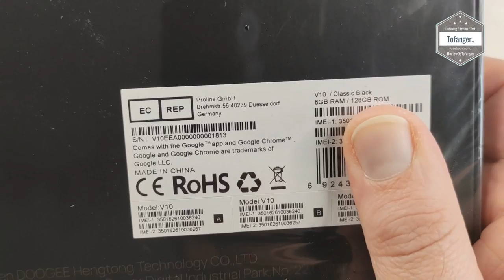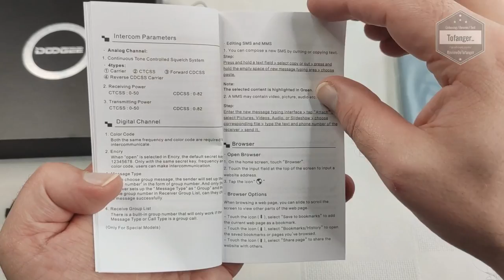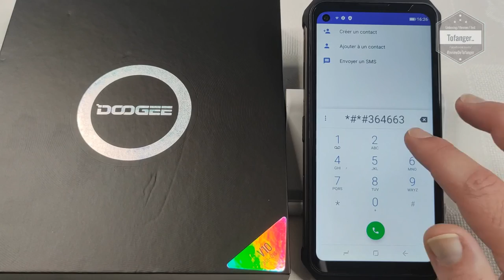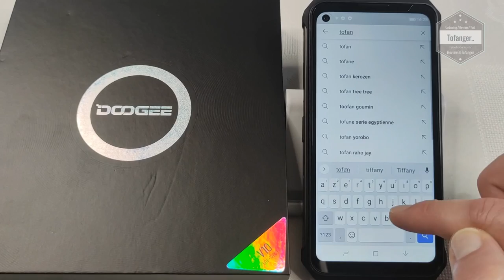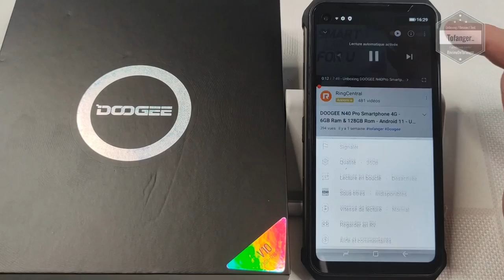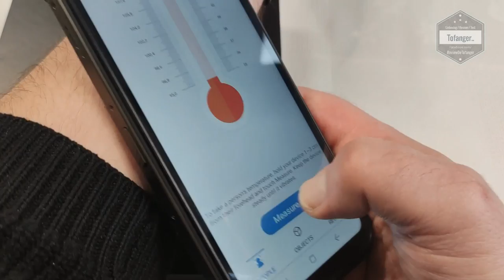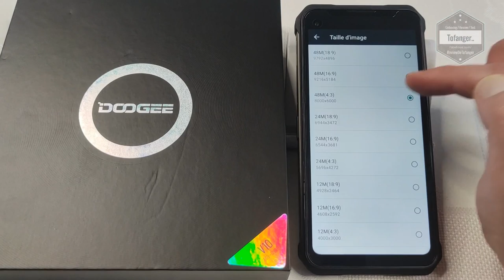DOOGEE V10 Le nouveau smartphone 5G Doogee qui prend ta température ❤️ - Unboxing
↓↓↓↓  Avis / information / descriptif / Disponibilité  ↓↓↓↓
Amazon FR
Amazon DE
Amazon ES
Amazon IT

Le smartphone DOOGEE V10 est un smartphone 5G avec de bonnes caractéristiques.
Grace à sa fiche technique intéressante, sa résistance aux chocs et sa certification IP68 & IP69K, c'est un smartphone 5G qui est particulièrement adapté aux amateurs de sorties en extérieur, aux sportifs ou encore aux professionnels sur les chantiers.

Le smartphone DOOGEE V10 est équipé du SoC Mediatek Dimensity 700, octacore a 2.2GHz
Il possède également 8GB de mémoire vive et 128GB de stockage.
Le smartphone 5G DOOGEE V10 est a l'aise dans tout type d'applications que j'ai pu essayer jusqu'à maintenant, sans saccade ou sans perte de qualité.
On obtient un score Antutu d'environ 359.000 points, ce qui est plutôt pas mal.

Concernant le smartphone 5G, il possède un écran de 6.39" avec un poinçon sur le côté gauche pour laisser apparaitre une caméra frontale de 16MP
L'écran est de bonne qualité, avec un affichage HD+
Les couleurs, angles de vision sont bons.

Concernant le Design, ce DOOGEE V10 5G Smartphone possède une coque renforcée lui conférant une bonne résistance aux chocs et aux chutes.
Il possède également une certification IP68 & IP69K, certification qui indique qu'il est étanche eau et poussière.
Le smartphone 5G pouvant être immergé jusqu'à 30 minutes à 1.30m de profondeur.
De part sa coque résistance et son design, le téléphone DOOGEE et de fait un peu plus lourd que la moyenne avec 340gr sur la balance.

Au niveau de la connectivité, on pourra noter que ce smartphone V10 Doogee est bien sur 2G, 3G, 4G et également 5G
Il est également Wifi ABGNac et Bluetooth 5.2
Pour la partie GPS, il est GPS, A-GPS, Glonass, Beidu et Galileo
Il possède aussi le NFC.

En utilisation, Ce Téléphone V10 5G est réactif.
L'ensemble tourne sous Android 11 avec les service Google (Play store, Youtube, Maps ... )
C'est propre, stable, rien de particulier à noter.

Côté photos, le Doogee V10 donne des résultats très corrects.
Equipé de 3 capteurs photos à l'arrière dont le principal est un 48 MP, les photos sont plutôt intéressantes et nettes.
L'appareil Selfie en 16MP est lui aussi efficace.

L'autonomie, avec une batterie 8500mAh, est tout à fait correcte et permettra de tenir facilement 3 jour ou plus en fonction du type d'utilisation que l'on a.
Le téléphone se rechargera en USB Type C, le standard actuel de la connectique.

Disponible ici par exemple :

Amazon FR
Amazon DE
Amazon ES
Amazon IT

Caractéristiques techniques :

Marque : Doogee
Modèle : Doogee V10 5G
Type : Smartphone 5G

Processeur : Dimensity 700 huit cœurs  2,2 GHz
Mémoire : 8GB RAM + 128GB ROM UFS 2.2
Taille: 16,93 * 8,12 * 1,61 cm

Triple caméra arrière AI 48MP + 8MP + 2MP
Caméra frontale 16MP

Charge rapide de 33 W
Charge inversée OTG
Charge sans fil de 10 W

Résistance : IP68 / IP69K / MIL STD-810G

OS : Android 11.0

Écran : 6,39" Corning Gorilla Glass
Résolution de 720*1560P

Fonction particulière : Thermomètre frontal infrarouge

Double carte SIM : nano SIM + nano SIM (double 5G)

Fonctions :
Reconnaissance d'empreintes digitales
Touches de fonction
OTG
NFC
Gyroscope
BT5.0
GPS | Galilée | Glonass | Beidou
Face ID
WIFI
Radio FM
Lampe de poche
Boussole (magnétique)

Plan de la vidéo :
00:00 Intro
00:08 Unboxing DOOGEE V10 5G Smartphone
02:47 Utilisation du smartphone 5G Doogee V10
05:03 Vidéo Youtube sur le Doogee V10
05:33 Audio du Smartphone Doogee V10 5G
06:14 Doogee V10 Fonction Thermomètre
08:04 Photos avec le Téléphone Doogee V10
08:39 Vidéo avec le mobile Doogee V10
09:15Doogee V10 Smartphone étanche IP68

A bientôt
Tof..